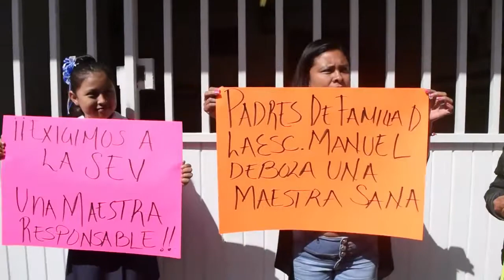Padres de familia se manifiestan en la escuela Manuel Boza de Xalapa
Xalapa, Ver.-Padres de familia de la escuela primara “Manuel de Boza” del turno vespertino se manifestaron para exigir el cambio de maestra, al señalar que la profesora se ausenta de manera constante y abandona el grupo.

Señalaron que se trata de la docente Viridiana Cortina Cabrera quien tiene asignado el Quinto grado y que atiende a seis niños. La manifestación ocurrió este medio día para solicitar la intervención de la Secretaría de Educación de Veracruz (SEV).